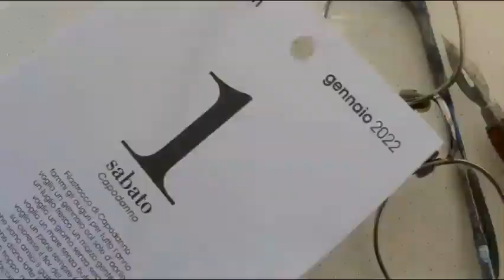Arti Mimpi Mendengar Petir Yang Mesti Diketahui!